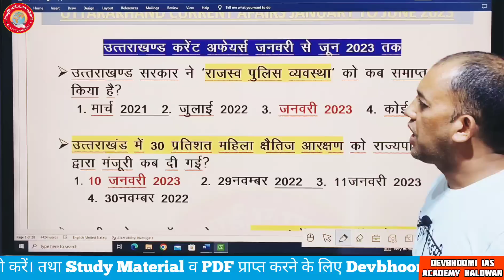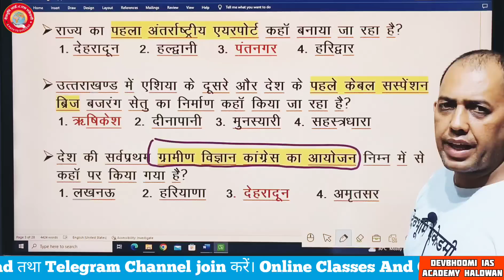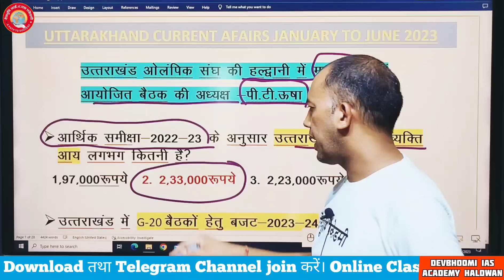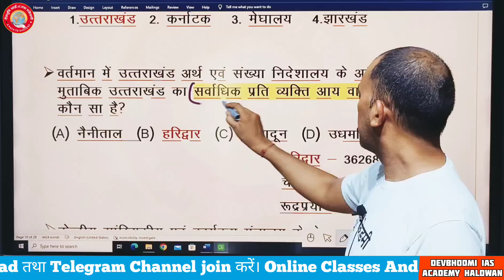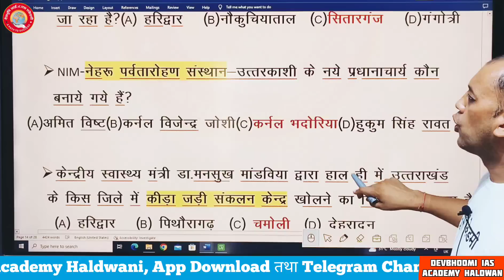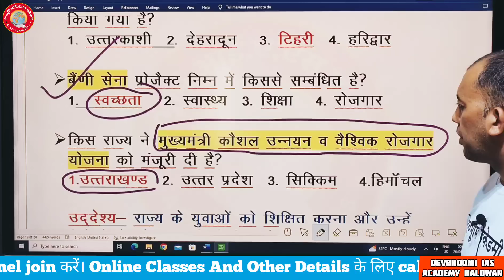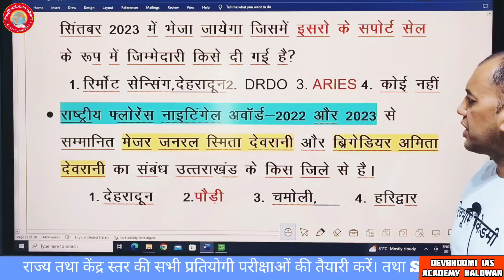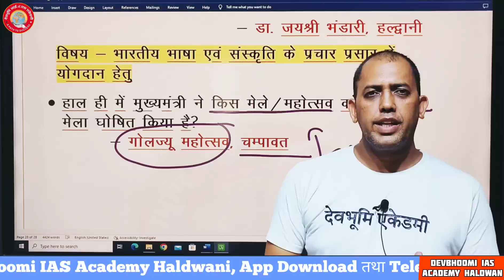Uk Current Affairs 2023 january se june current affairs 2023 top150 uttarakhand current affairs 2023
Uttarakhand Current Affairs 2023 january to june current affairs 2023 top150 uk current affairs 2023

8uttarakhand gk, uttarakhand ukpsc paper solution, lekhpal paper 2023 solution, patwari exam 2023 paper solution, ukpsc paper solution, ukpsc answer ker, uttrakhand patwari lekhpal paper answer solution, uttarakhand patwari lekhpal exam review,
uttarakhand patwari lekhpal exam merit,
Kitni jayegi ukpsc patwari lekhpal paper ki merit, uttarakhand patwari lekhpal ki merit kitni jayegi,forest gourd,model paper, practice set, important question,mcqs, uttrakhand gk,date, all exam notification, ukpsc calendar 2023, uttarakhand
pariksha vani, uttarakhand wiser, uttarakhand vinsar year book solution, uttarakhand pariksha vani solution, uttarakhand pcs previous year paper
practice, university grant commotion, university grant commission, current affairs 2023#june may 2023 current affairs,current affairs today, Current affairs for forest guarddaily current affairs, Forest guard exam paper 2023,Current affairs may june 2023 ukpsc,Ukpsc exam currentaffairs Ukpsc
current affairs
current affairs uttarakhand 2023
uttarakhand current affairs june 2023
uttarakhand gk

samsahyaki uttarkhand 2023
uttarakhand last 6 month current affairs
6 month current affairs uttarkhand
Last 3 month uttarakhand current affairs
Last 6 month uttarakhand current affairs
Uttarakhand Current Affairs in hindi
Uksssc Current Affairs gk
uksssc current affairs last 1 year
1 year uk current affairs pdf
uttarakhand Current Affairs gk
uttrakhand Current Affairs june 2023